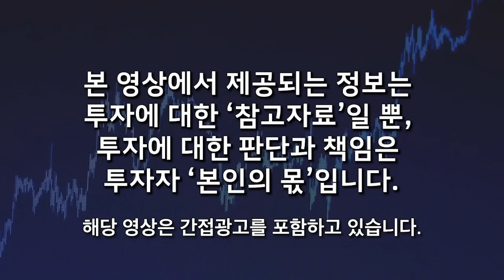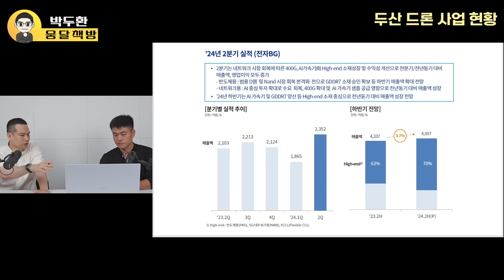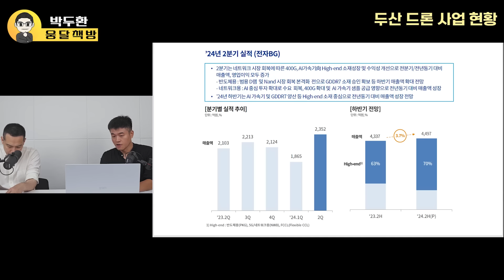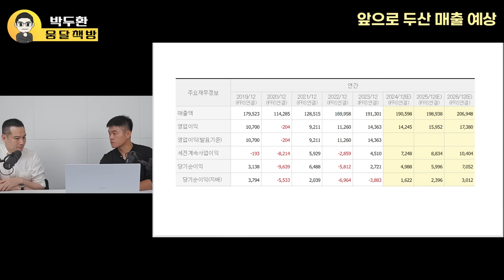"38억 올인 이 주식" 주가 반토막 났어도, 계속 사 모으는 이유. 처음 겪는 일 아닙니다. 결국 이렇게 됩니다 (박두환 투자자 /2부)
🌕 박두환 투자자님의 유튜브를 소개합니다 :)